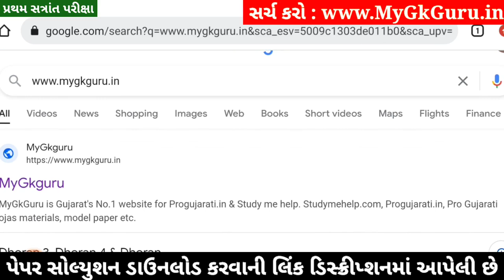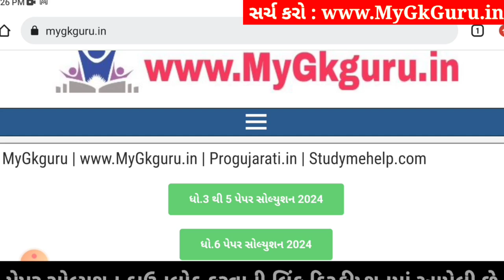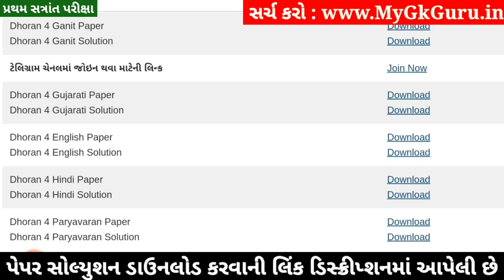Dhoran 4 Gujarati Paper Solution 2024 STD 4, Std 4 Gujarati Paper Solution 2024 40 Marks, 17 October